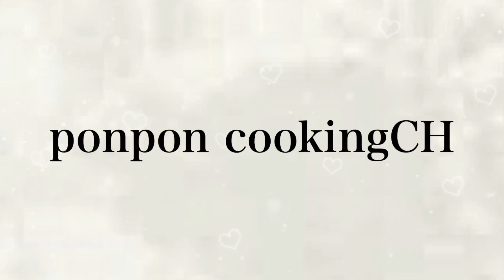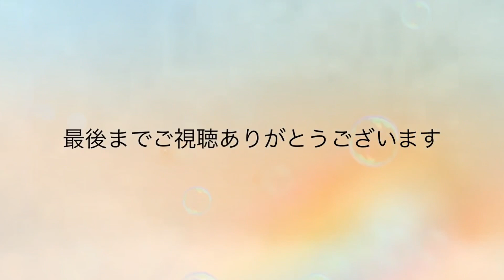【お弁当】お弁当作り/bento/甘辛ガーリックチキン《旦那弁当》